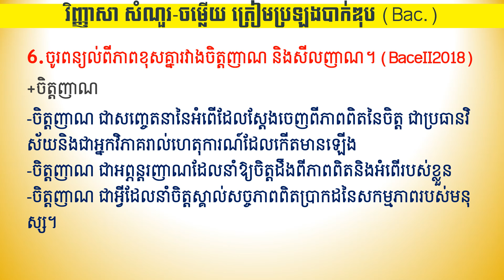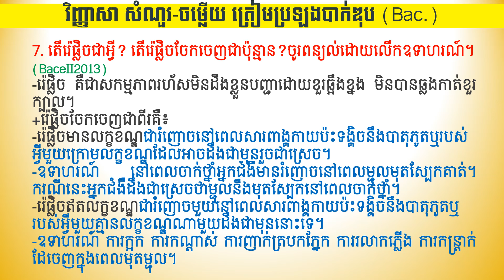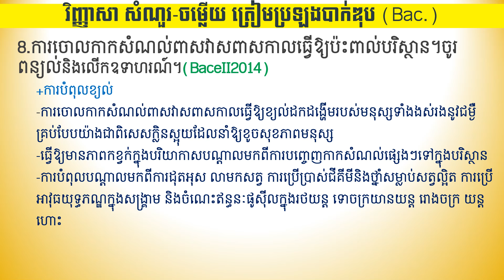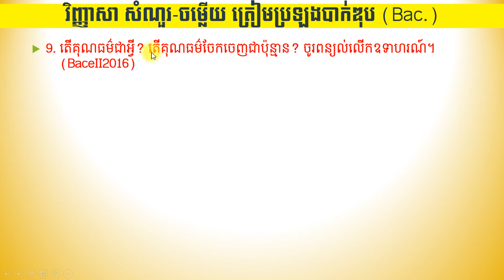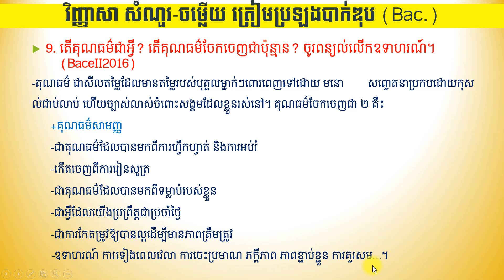វិញ្ញាសាទី២៖ សំនូរ សម្លើយ ត្រៀមប្រឡងបាក់ឌុប Bac II 2024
Y Channel Name: Soun Krel Official
Y មានបង្រៀនវប្បធម៌ទូទៅសម្រាប់ត្រៀមប្រឡងក្របខណ្ឌនានា
Y មានលក់សៀវភៅវប្បធម៌ទូទៅ (QCM) ត្រៀមប្រឡងនានា
Y មានលក់សៀវភៅវិញ្ញាសាត្រៀមប្រឡងបាក់ឌុប (Bac II)